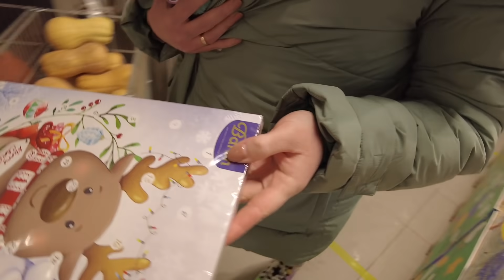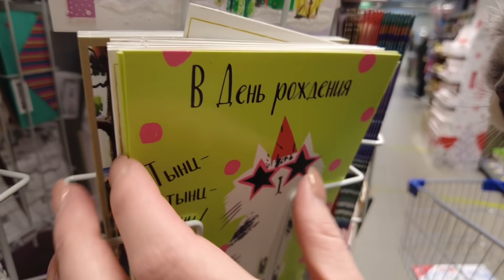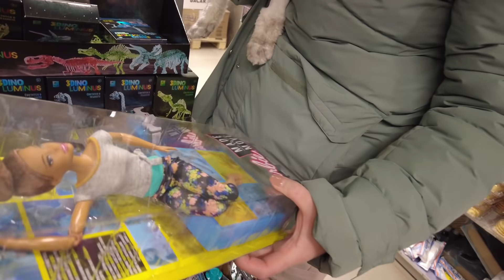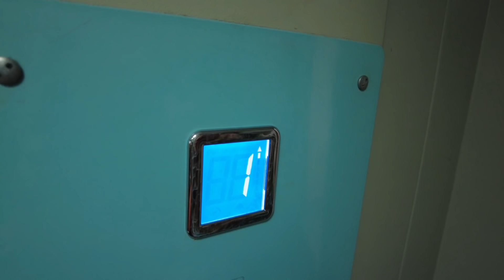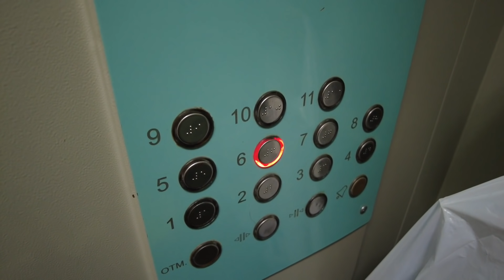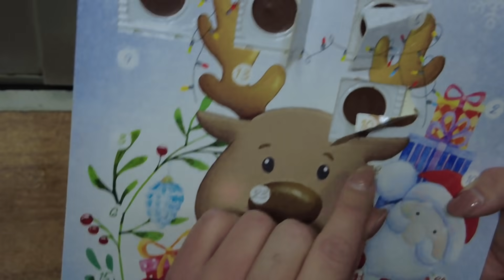24 ЧАСА В ПАДАЮЩЕМ ЛИФТЕ В ДЕНЬ РОЖДЕНИЯ С КОТОМ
У зверомамы сегодня день рождения! Но случилось ЧП: Лера и кот Кевин застряли в лифте! И он начал падать...

lyapota_tv
sladunchik
zveromama
zveropapa
pes_bloger

T.me/lyapota_tv